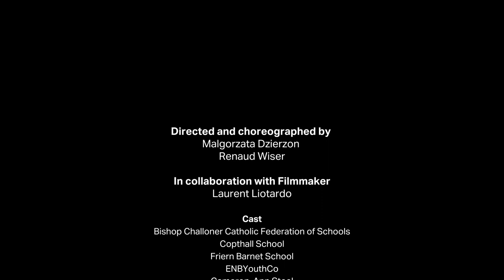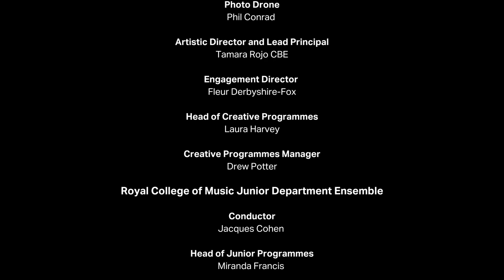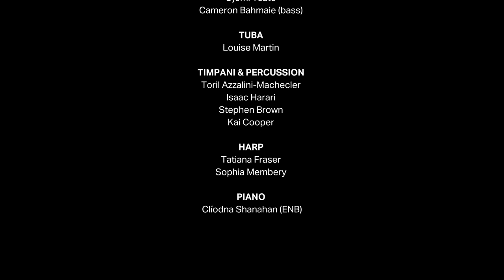Dance Journeys Digital 2021: Dance for the Arena | English National Ballet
Dance for the Arena. The first of three original dance films, directed and choreographed by Malgorzata Dzierzon and Renaud Wiser, in collaboration with filmmaker Laurent Liotardo.

Dance Journeys is a longstanding English National Ballet education project that connects with young people in our local community to create an exciting original dance work.

In April 2020, Dance Journeys: Postcards to Alicia would have been performed by 70 young dancers from Bishop Challoner Catholic Federation of Schools, Copthall School, Friern Barnet School and ENBYouthCo at English National Ballet’s new studios on London City Island, to celebrate the Company’s 70th anniversary.

Due to Covid-19, the production was sadly cancelled, with only a few final weeks of rehearsals before the performance. We would like to thank the students for their commitment, energy and creative input throughout, and for being such enthusiastic members of the Dance Journeys 2020 Company.

Dance Journeys Digital 2021 is a new strand that has been developed in response to the pandemic, transforming extracts from the work Postcards to Alicia to create three original dance films. The films (Dance for the Arena, Living Picture and Legacy) feature a reduced cast of 32 dancers, and music performed by students from The Royal College of Music, in a journey that celebrates the Company’s 70-year history and explores the spaces within English National Ballet’s home on London City Island.

The three works that make up Dance Journeys Digital 2021 are co-directed by choreographers Malgorzata Dzierzon and Renaud Wiser, created in collaboration with filmmaker Laurent Liotardo. All three films feature extracts of the captivating score composed by Szymon Brzóska, with costumes by Louie Whitemore.

𝗔𝗕𝗢𝗨𝗧 𝗘𝗡𝗚𝗟𝗜𝗦𝗛 𝗡𝗔𝗧𝗜𝗢𝗡𝗔𝗟 𝗕𝗔𝗟𝗟𝗘𝗧

Founded in 1950 as London Festival Ballet by the great English dancers Alicia Markova and Anton Dolin, English National Ballet has been at the forefront of ballet’s growth and evolution ever since.

English National Ballet brings world class ballet to the widest possible audience through performances across the UK and on eminent international stages including The Bolshoi Theatre and Palais Garnier; its distinguished orchestra, English National Ballet Philharmonic; and being a UK leader in creative learning and engagement practice, building innovative partnerships to deliver flagship programmes such as English National Ballet’s Dance for Parkinson’s.

Under the artistic directorship of Tamara Rojo CBE, English National Ballet has introduced ground-breaking new works to the Company’s repertoire whilst continuing to honour the tradition of great classical ballet, gaining acclaim for artistic excellence and creativity. 2019 saw English National Ballet enter a new chapter in its history with a move into a purpose-built state-of-the-art home in East London which brings a renewed commitment to, and freedom for, creativity, ambition, and connection to more people, near and far, than ever before.